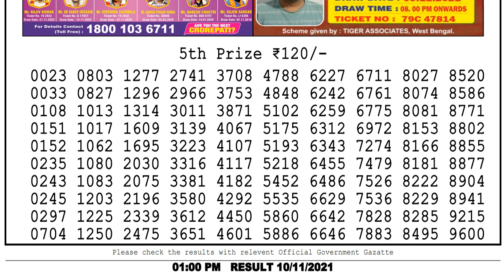Nagaland State Lottery Sambad Live 01:00 PM 10/11/2021 Lottery Sambad Live Result Dear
Nagaland State dear Lottery Sambad live 1PM 10/11/2021 Lottery Sambad Live Result Dear Lottery Live Dear Lottery Result live
lottery sambad
dear Lottery live
dear morning 1pm result
লটারী সংবাদ
1. lottery sambad
2. lottery live
3. lottery sambad Nagaland
4. lottery sambad morning
5. lottery result 1 pm
6. lottery sambad today
7. lottery sambad live dear
7. Aaj ka Nagaland lottery result
8. aaj ka dear lottery result
9. nagaland state lottery result
10. Nagaland state lotteries result
11. Lottery Sambad dear
12. Nagaland lottery sambad
13. Sokal aktar lottery result
14. so collector morning result
15. dupur actor morning result
16. chocolate dear lottery result
17. nagaland lottery morning result
18. nagaland lottery dupur today result
19. nagaland lottery result
20. 8 p.m. lottery result
21. 6 p.m. lottery result
22. dear lottery result today 8pm
23. nagaland lottery sambad aaj ka
24. dear lottery result
25. lottery sambad lottery sambad
26. nagaland state lottery sambad
27. sikkim lottery result
28. লটারী সংবাদ
29. lottery news
30. dear lottery news live
31. nagaland lottery news
32. lotaree saambaad
33. लॉटरी सांबाद
34. नागालैंड लॉटरी परिणाम
35. ਨਾਗਾਲੈਂਡ ਲਾਟਰੀ ਦਾ ਨਤੀਜਾ
36. ਲਾਟਰੀ ਖਬਰਾਂ
37. লটারির খবর
38. নাগাল্যান্ড লটারির ফলাফল
39. প্রিয় লটারির ফলাফল
40. Nagaland lottery songbad
41. দুপুর একটার লটারী রেজাল্ট
42. মর্নিং লটারী রেজাল্ট